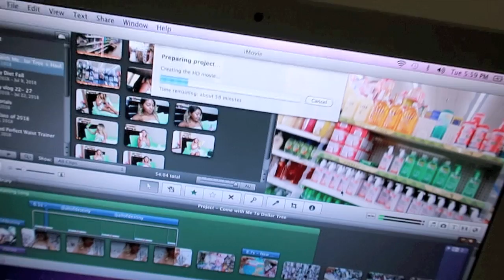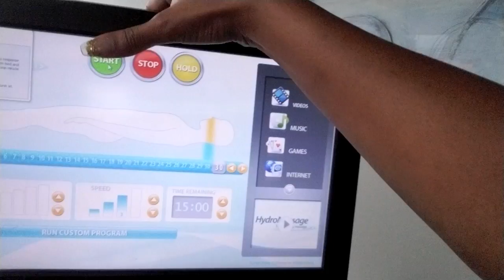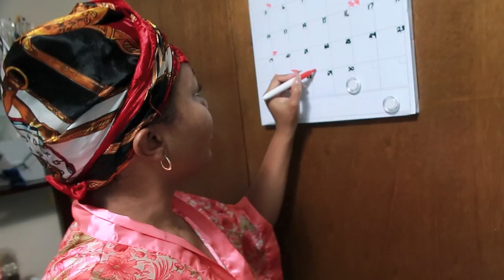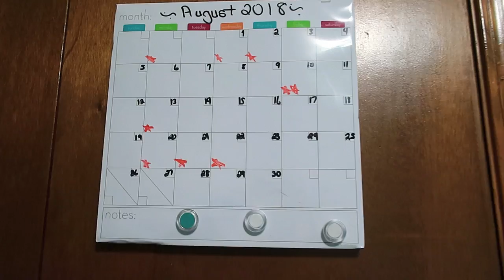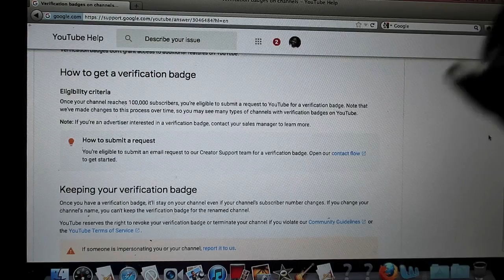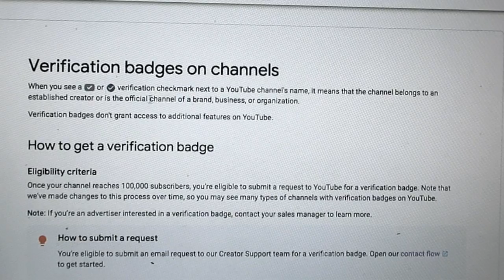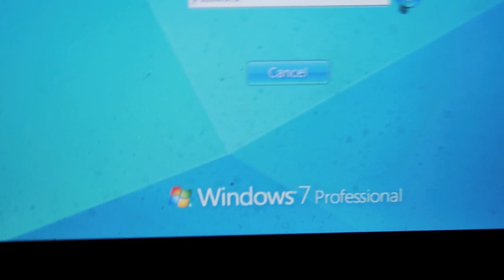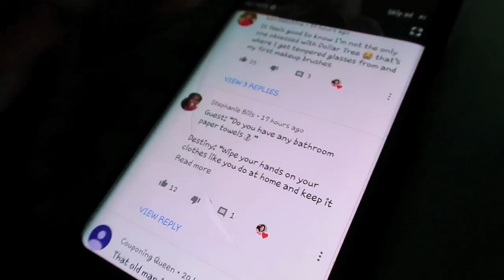Auntie Destiny & Mr. Lincoln Mukbang & I'm VERIFIED! VLOG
back with another weekly vlog, well sorta, fri-sun will be in a separate video. I hope you all enjoy me and Mr. Lincoln's unplanned mini wendy's mukbang (eating show). If you ever wanted to know how to get verified Aka the verification badge or check mark beside your channel name, I'll show you how I got mine.

⇣Drop It In The Mail, allofdestiny Will Tell:
Destiny Chalmers

Destiny
27 | Memphis, TN
Canon g7x

ᶫᵒᵛᵉᵧₒᵤ
allofdestiny ❤